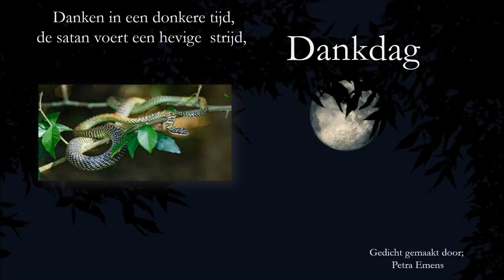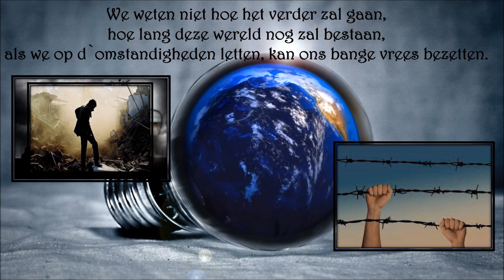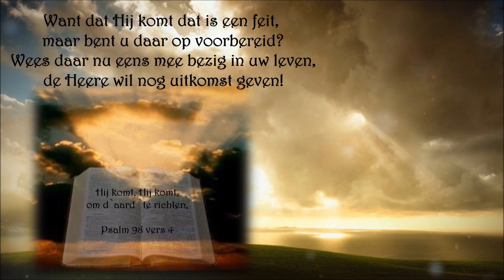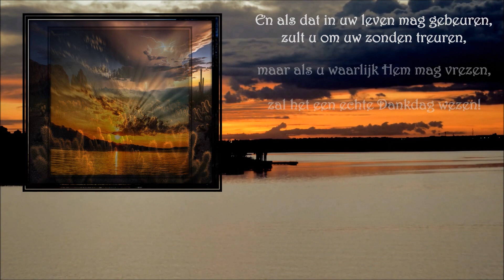Dankdag 2021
Dankdag gedicht, gemaakt door Petra Emens.
Hartelijke kijk / lees en luister groet van Rian.